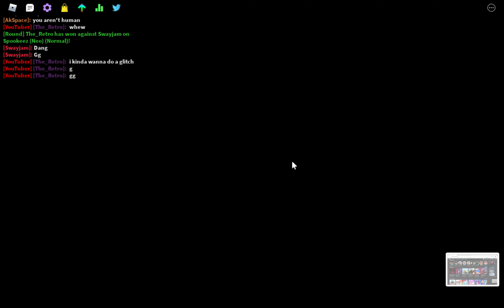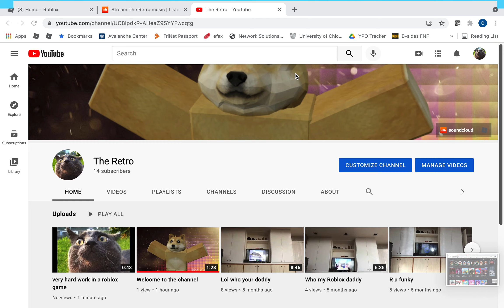funky friday on roblox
:D fun (sorry adio is cut out)